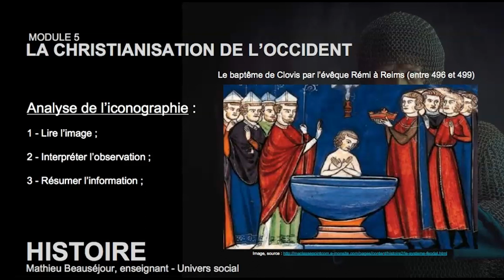Capsule 2.1 - L'analyse iconographique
Sec.1. - Histoire - La Christianisation : L'analyse iconographique